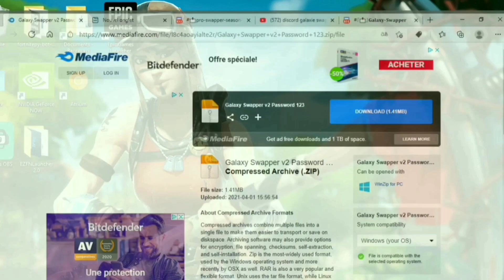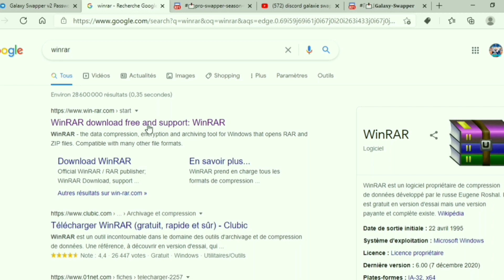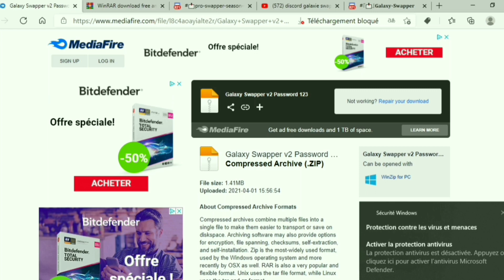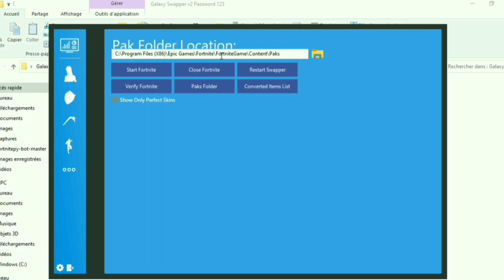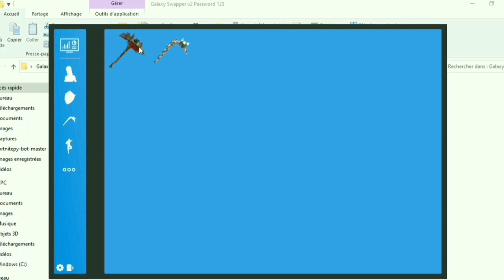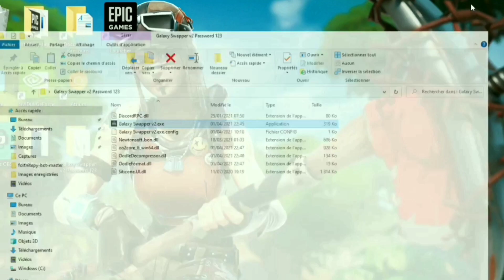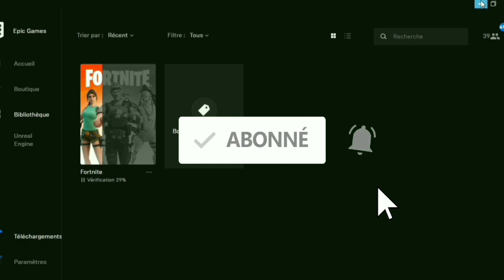COMMENT avoir TOUS les SKINS les PLUS RARES sur Fortnite !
AVOIR TOUS LES SKINS RARES GRATUITEMENT | SKIN CHANGER sur Fortnite !